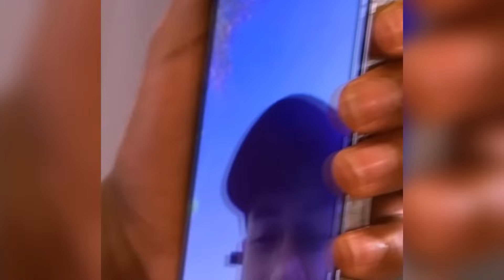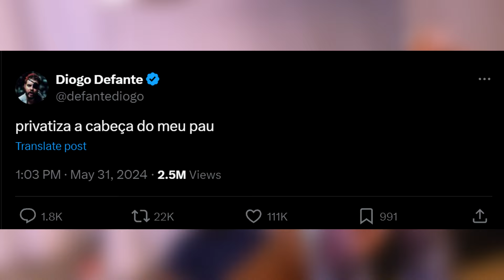NEYMAR responde DIOGO DEFEANTE e DEU RUIM...